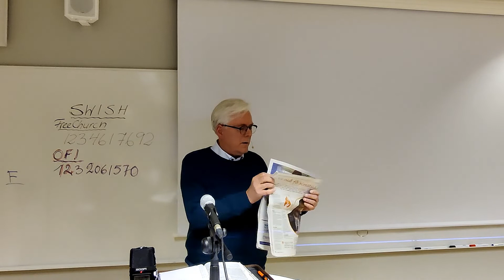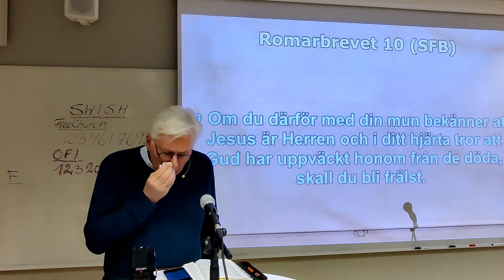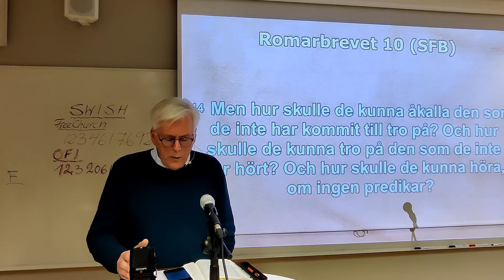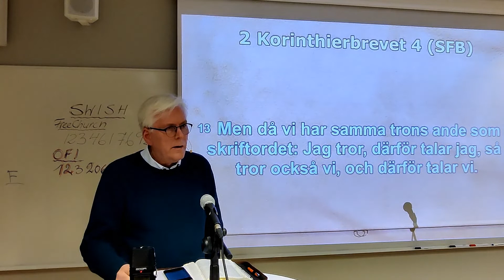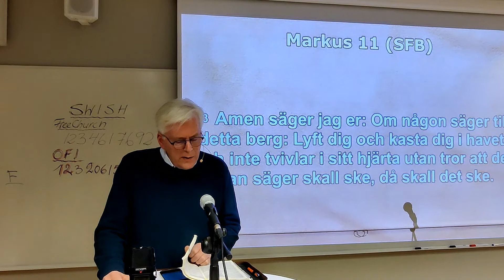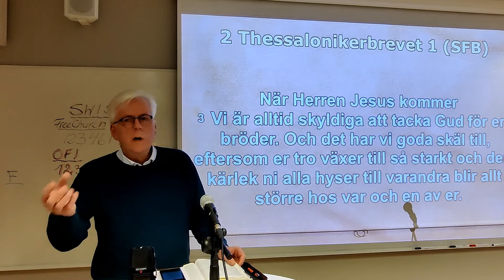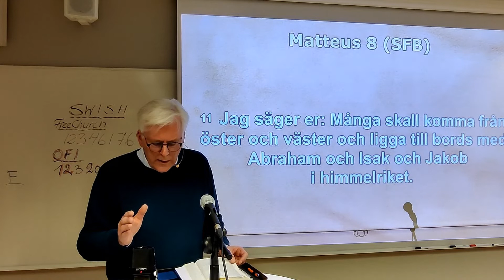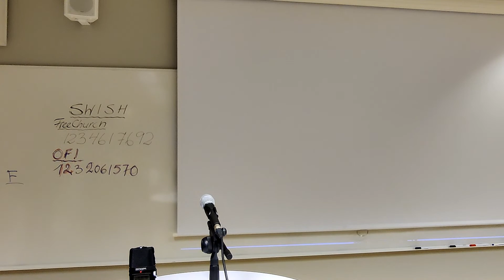2022-10-16 Morten Saether "Vad är tro och hur kan man växa i tron?"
Bibelställen:
Ef 2:8
Rom 10:17,8
2 Kor 4:13
2Tess 1:3
Matt 8:10/4:4
Hebr 11:1,6
5 Mos 30:14
Hos 11:9